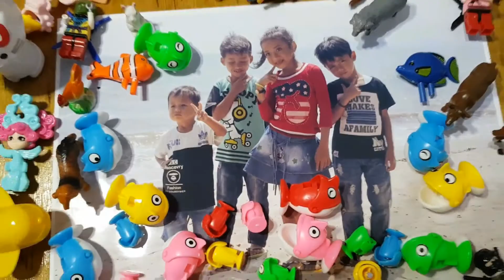PERTARUNGAN KAMI BERMAINAN BANYAK GASINGAN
assalamualaikum selamat datang di nozah fam !
teman teman semua smoga sehat selalu ya dan jangan lupa smile :)
HALLO TEMAN TEMAN SAYA FAUJAN DAN ADIK SAYA TAYA.
DISINI KAMI AKAN BERTARUNG GASINGAN YANG KEREN.
PERTARUNGAN KAMI BERMAIN BANYAK GASINGAN GUYS

terima kasih atas dukungannya dan supportnya